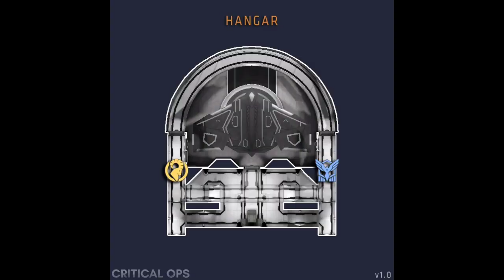Critical Ops 1.21|| New Update || Event,Map, Style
If Any Friend Talk Me WhatsApp

🚫Tags🚫